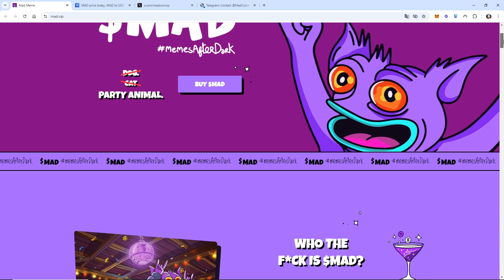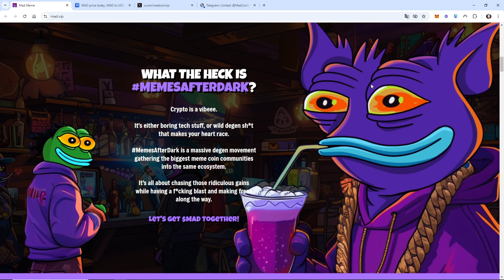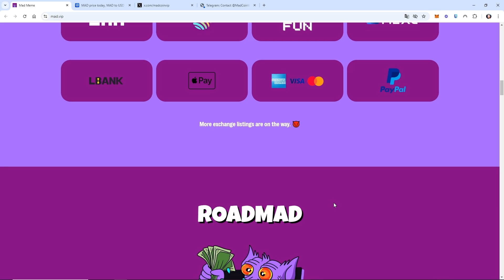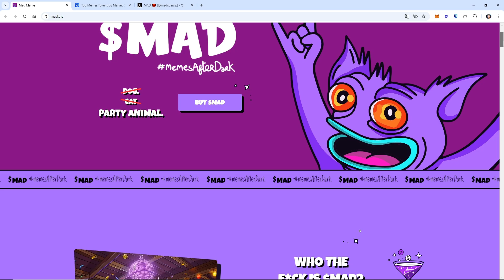💸 $MAD TOKEN 💸 POTENCIAL X100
🎮 Bienvenidos a un nuevo vídeos sobre el token/coin de $MAD!

💥 Descargo de responsabilidad: El material presentado en este canal es solo para propósitos educativos y de referencia. No debe tomarse como asesoramiento financiero personalizado ni profesional. Las decisiones de inversión conllevan riesgos y pueden resultar en la pérdida total o parcial del capital. Te sugiero encarecidamente que busques la orientación de un experto financiero certificado antes de actuar en función de cualquier información aquí proporcionada. No asumo responsabilidad alguna por decisiones financieras que resulten en pérdidas o daños como consecuencia del uso de este contenido.

mad token
mad coin
mad meme coin
mad token
mad coin
mad meme coin
mad token
mad coin
mad meme coin
mad token
mad coin
mad meme coin
mad token
mad coin
mad meme coin
mad token
mad coin
mad meme coin
mad token
mad coin
mad meme coin
mad token
mad coin
mad meme coin
mad token
mad coin
mad meme coin